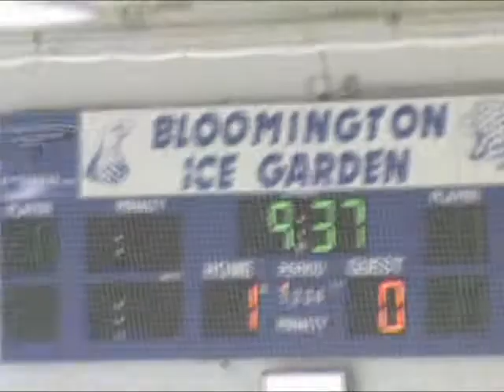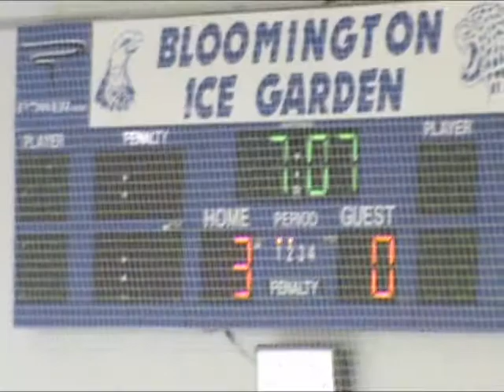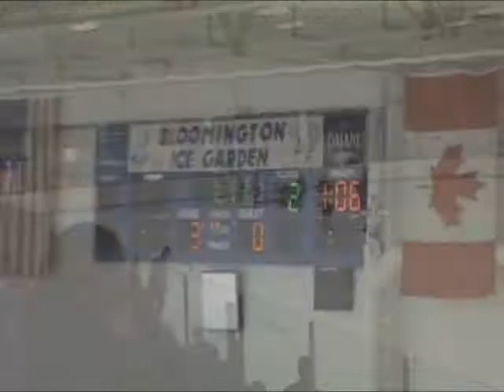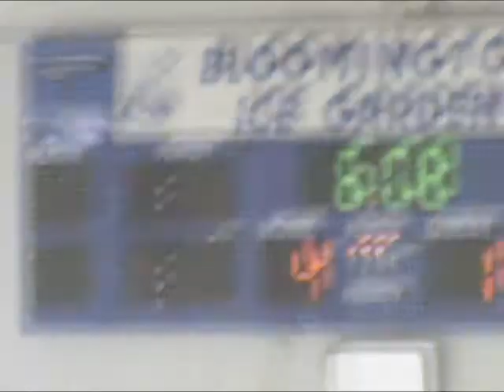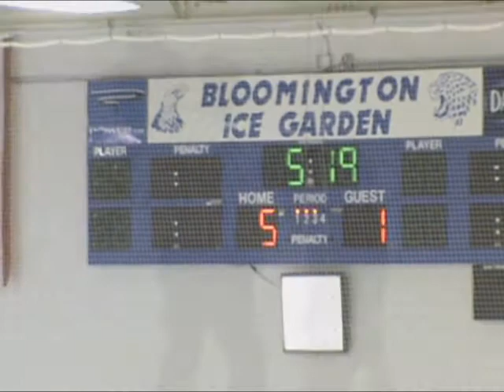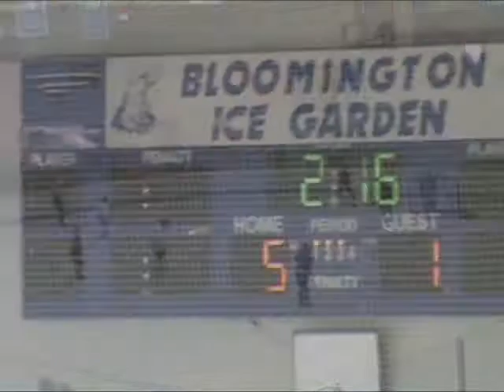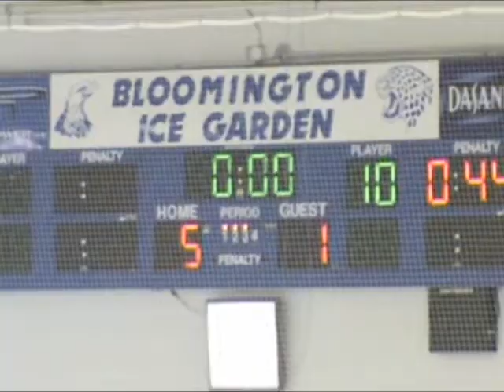Chaska Chanhassen SB Purple D6 Championship.wmv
Verses Edina Gold